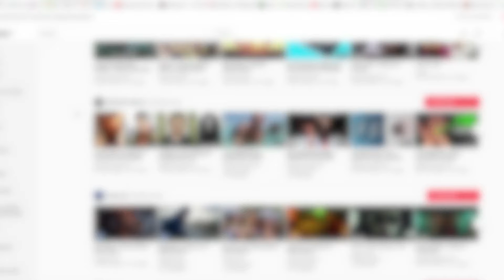Top 10 Weirdest People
We are all a little bit weirder. But the very rare time we discover some utterly extraordinary people on our planet. Yes, this is an unbelievable truth.  However, there are those who occasionally join the ranks beyond the curiosity of a strange epic. The behavior of these people makes them the strangest people you've ever seen in history. In this video, The Eccentric presents the top 10 weirdest people out of them. Enjoy the video till the end & have a great day:)

Hello & A warm welcome to "THE ECCENTRIC" YouTube Channel!

Our channel is about the MOST WONDERFUL THINGS/FACTS on the Earth. Here you will discover the top 10 most incredible recent affairs/activities happening in the world.